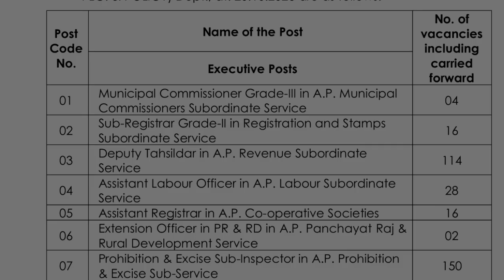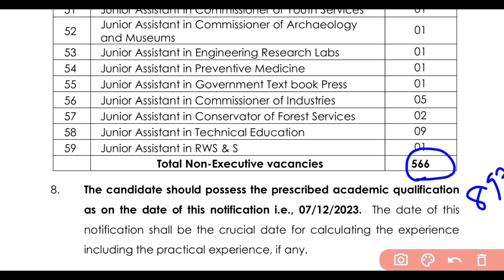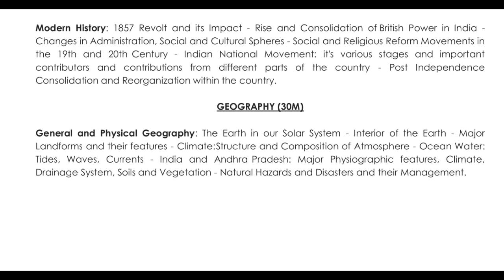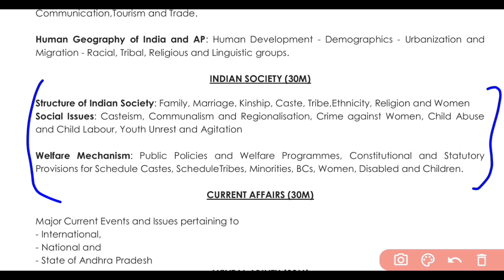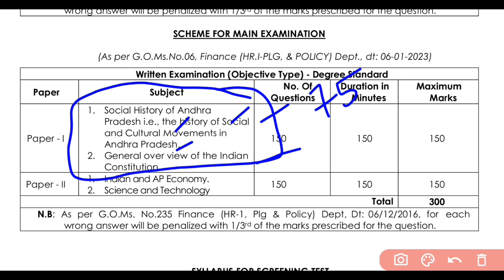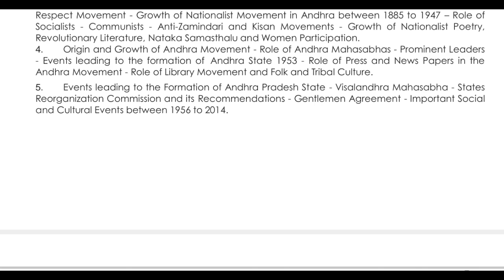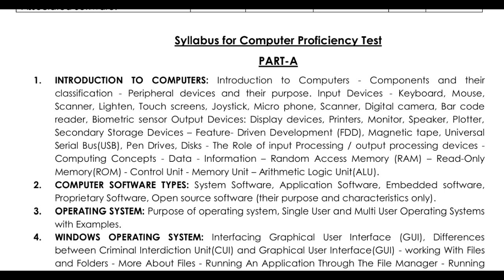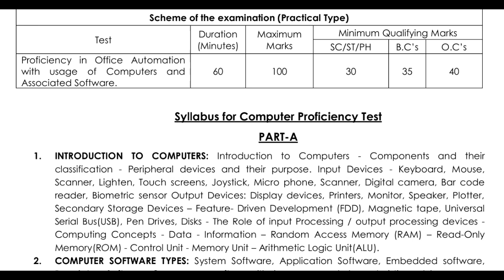Ap గ్రూప్ 2 సిలబస్ తెలుగు లో | Appsc Group 2 Syllabus In Telugu | Appsc Group 2 Jobs | Tech Guruvu